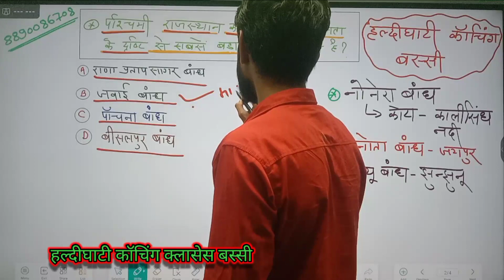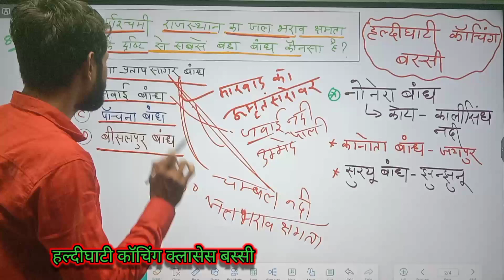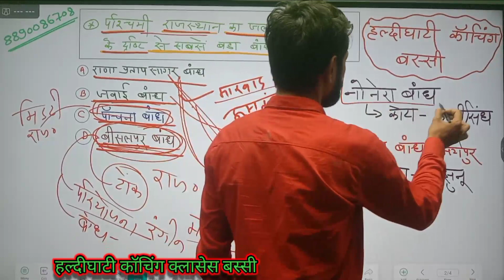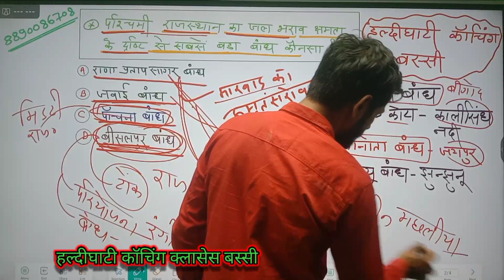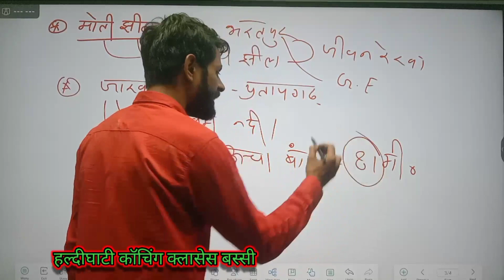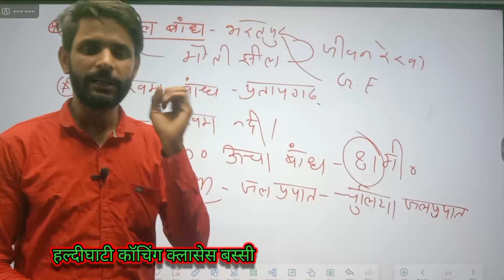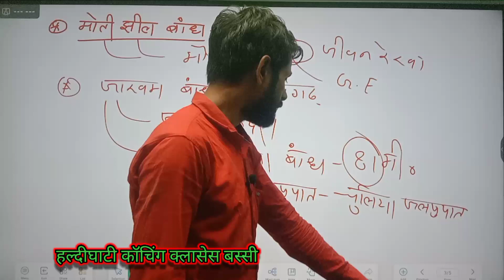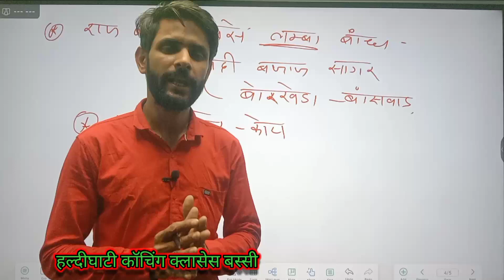राजस्थान के प्रमुख बांध//Rajasthan history//bylalitsir